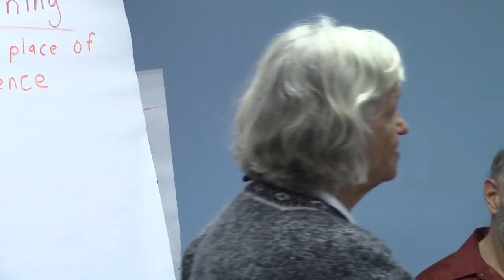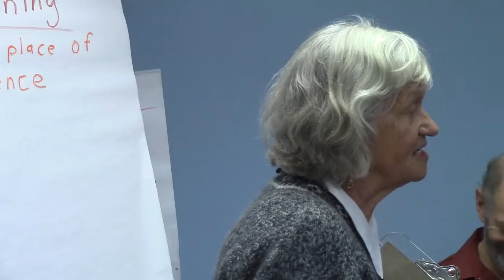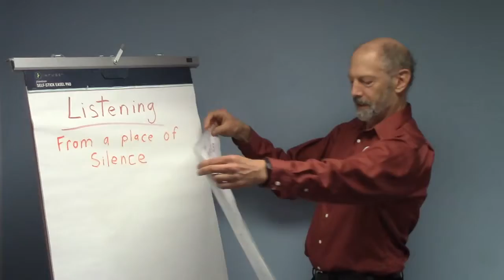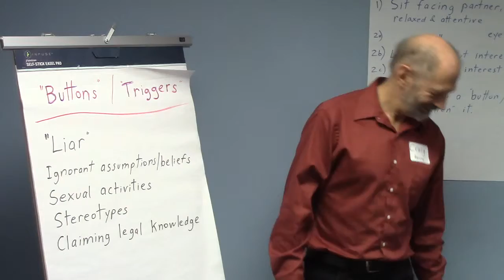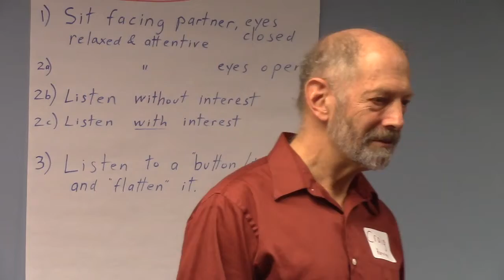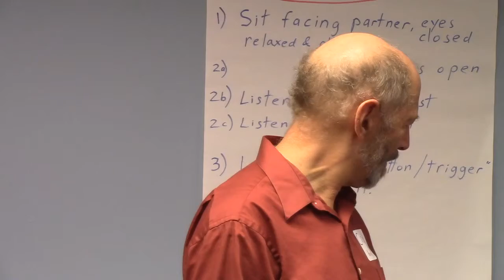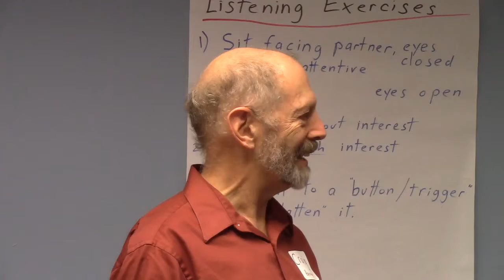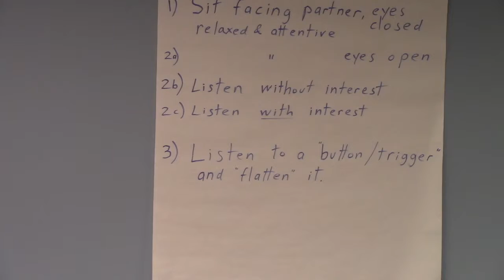Craig Harvey & Zena Zumeta: Listening & Asking, 10/7/2015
"Listening from Silence, and the Power of Open-ended Questions" double feature presentation by Craig Harvey and Zena Zumeta on Oct 7, 2015, at the monthly brown bag series of The Dispute Resolution Center in Ann Arbor, Michigan, USA.